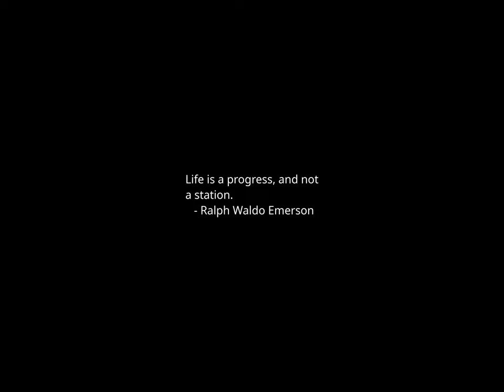Sunset Time-lapse: Friday, December 15, 2023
Applesauce pouch contamination may have been deliberate: FDA official

House education chair: 'Strong investigation' into antisemitism will go beyond Harvard, UPenn

College Football Playoff chief responds to Sen. Rick Scott over Florida State snub

Appeals court rules against Alex Jones, upholding $75K fine after missed deposition

Bannon predicts Trump will pick a woman as his running mate

What is ketamine, the drug tied to actor Matthew Perry's death?

Rapper Meek Mill tears up as Pennsylvania's Shapiro signs probation reform

READ: Jury’s $148M verdict in Rudy Giuliani’s defamation suit